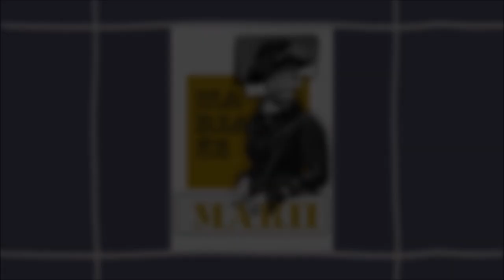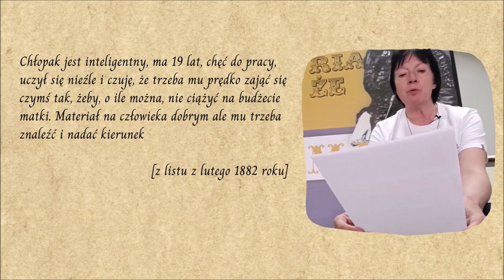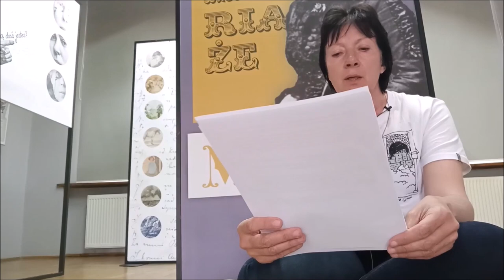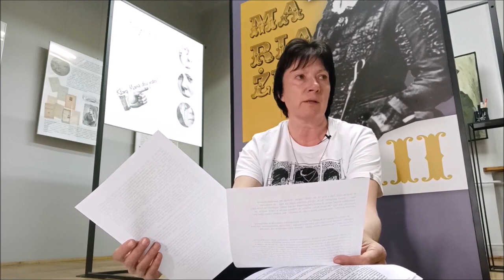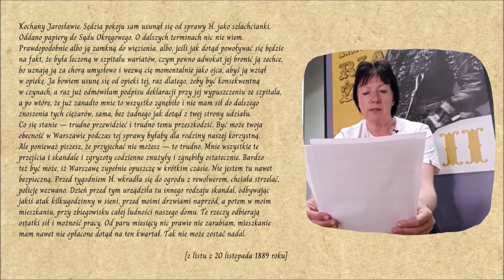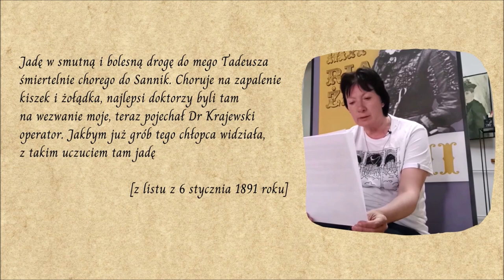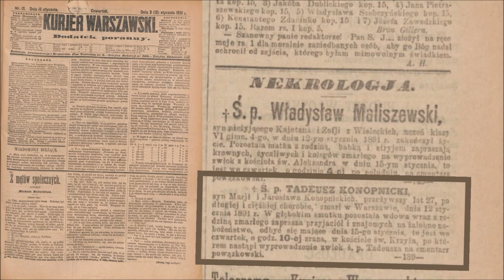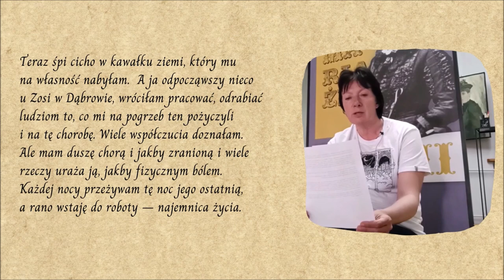#3 Maria ma moc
Cykl rozmów wpisujący się w obchody Roku Marii Konopnickiej zatytułowany „Maria ma moc, czyli Izabela Fietkiewicz-Paszek przepytuje Anetę Kolańczyk” to wspólne przedsięwzięcie Miejskiej Biblioteki Publicznej im. Adama Asnyka w Kaliszu oraz Stowarzyszenia Promocji Sztuki Łyżka Mleka.

Odc. 3 Matka
Opowieść o dzieciach Marii i Jarosława, o tym, jaką matką mogła być Konopnicka, o jej relacjach z Tadeuszem, Zofią, Heleną, Stanisławem, Janem i Laurą, a także o tym, jak sama siebie i jak inni postrzegali ją w roli matki.

POLECAMY zajrzeć na strony:

Miejskiej Biblioteki Publicznej im. Adama Asnyka w Kaliszu